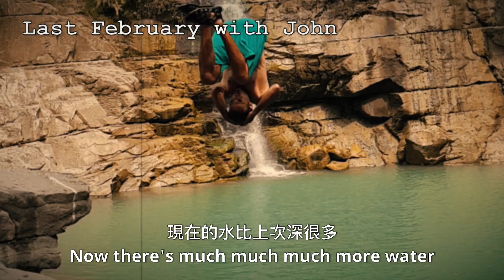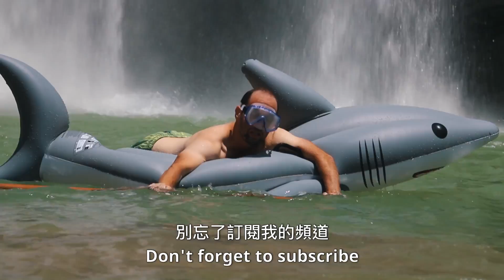用衛星圖找高山古道，發現了大瀑布 【探險台灣#9 | 雲林縣古坑鄉】 跟著小飛玩 Using Satellite Images to find a secret road.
當您開車駛入未知世界時會發生什麼？通常您會被卡在某個地方，但是這次我們卻沒有！！這次我們發現了200公尺高的瀑布！還有捷徑！

影片裏的地方：

青雲瀑布
嘉義縣番路鄉
Qingyun Waterfall
Chiayi County, Fanlu Township
GPS: 23.30167, 120.6408

龍鳳瀑布
雲林縣古坑鄉
Longfeng Waterfall
Yunlin County, Gukeng Township
GPS：
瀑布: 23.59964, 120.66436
停車: 23.59977, 120.6569

天長地久瀑布群
雲林縣古坑鄉
Tianchang Dijiu Waterfalls Group
GPS：
Parking: 23.59977, 120.6569
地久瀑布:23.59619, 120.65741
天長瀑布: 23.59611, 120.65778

水濂洞瀑布
雲林縣古坑鄉
Shuiliandong Waterfall
GPS:
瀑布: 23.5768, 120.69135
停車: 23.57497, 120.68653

新的200公尺大瀑布